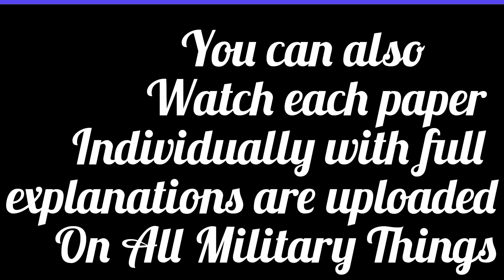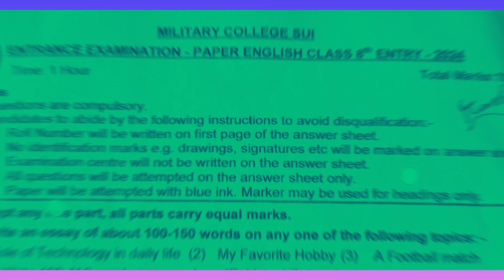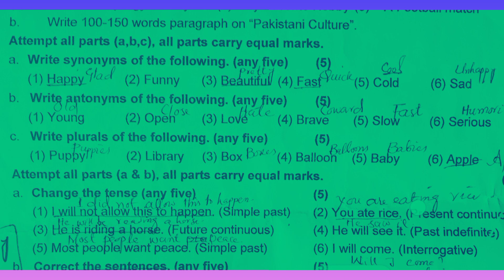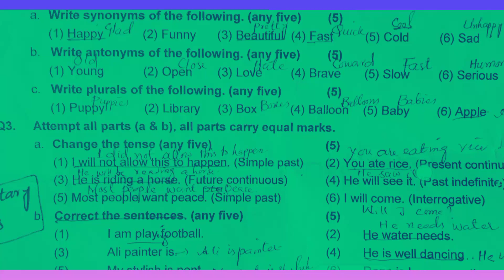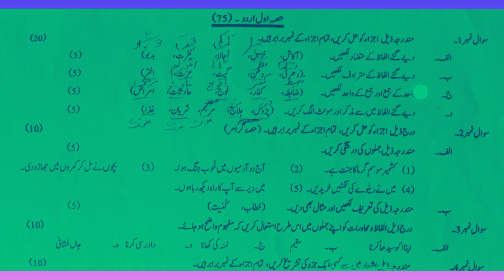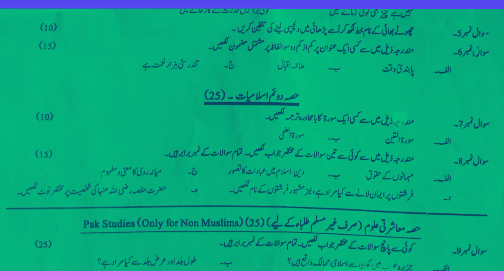Military College Sui Papers 2024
All credit for contents used in this video goes to the right owner.